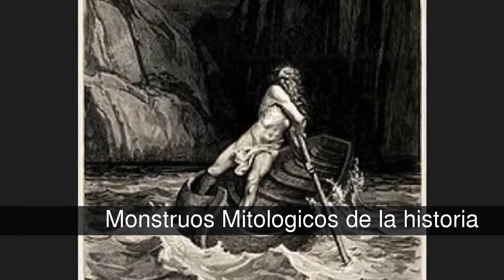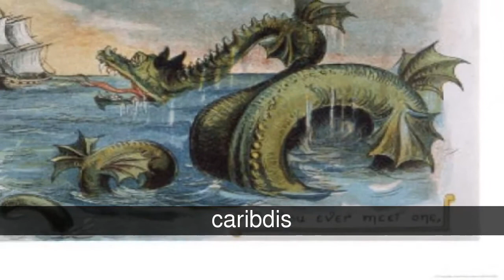Monstruos mitológicos de la historia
En la lista de monstruos mitológicos de la historia tenemos:
dragon
fenix
cancerbero
kraken
grifo
minotauro
hidra
pegaso
escila
medusa
sirena
unicornio
titanes
el yeti
monstruo del lago ness
centauro
ninfa
esfinge
basilisco
caribdis

dragon
El dragón (del latín draco, y éste del griego δρακων, drakon, ‘víbora’ o ‘serpiente’) es un animal mitológico que aparece en diversas formas en varias culturas de todo el mundo, con diferentes simbolismos asociados.

  Las interpretaciones más familiares de dragones son los Dragones europeos, derivados de la tradición popular y de la mitología de Grecia y Próximo Oriente, y también las de Dragones orientales. La palabra dragón deriva del griego δράκων (drákōn), "dragón, serpiente de gran tamaño, o serpiente de agua", que probablemente venga del verbo δρακεῖν "ver claramente".[1

fenix
El ave Fénix o Phoenix, como lo conocían los griegos, es un ave mitológica del tamaño de un águila, de plumaje rojo, anaranjado y amarillo incandescente, de fuerte pico y garras. Se trataba de un ave fabulosa que se consumía por acción del fuego cada 500 años, para luego resurgir de sus cenizas. Según algunos mitos, vivía en una región que comprendía la zona del Oriente Medio y la India, llegando hasta Egipto, en el norte de África. Muy presente en la poesía árabe (En árabe: العَنْقَاء Al- Anka).

cancerbero
En la mitología griega, Cerbero (en griego Κέρβερος Kérberos, ‘demonio del pozo’), también conocido como Can Cerberos, era el perro de Hades, un monstruo de tres cabezas, con una serpiente en lugar de cola.

  Cerbero guardaba la puerta del Hades (el inframundo griego) y aseguraba que los muertos no salieran y que los vivos no pudieran entrar. Era hijo de Equidna y Tifón, y hermano de Ortro. La existencia de un perro infernal en la entrada de los infiernos parece que ya estaba presente en la mitología indoeuropea original, pues aparece en los mitos de otros pueblos indoeuropeos, como es el caso del perro ensangrentado Garm en la mitología escandinava.

kraken
El Kraken es una criatura marina de la mitología escandinava y finlandesa descrita comúnmente como un tipo de pulpo o calamar gigante que, emergiendo de las profundidades, atacaba barcos y devoraba a los marinos. La leyenda puede realmente haberse originado de avistamientos de calamares gigantes reales que tendrían estimadamente de 13 a 15 metros de largo, incluyendo los tentáculos.[1] [2]

grifo
El grifo (griego γρυφος gryphos, persa شیردال‌ shirdal, ‘león-águila’) es una criatura mitológica, cuya parte superior es la de un águila gigante, con plumas doradas, afilado pico y poderosas garras. La parte inferior es la de un león, con pelaje amarillo, musculosas patas y cola.

minotauro
El Minotauro (del griego Μινόταυρος, Minótauros), era un monstruo con cuerpo de hombre y cabeza de toro. El mito tiene su versión más completa en la Biblioteca mitológica de Apolodoro.[1] Su nombre significa "Toro de Minos", y fue concebido de la unión entre Pasífae y un magnífico toro con motivo de una afrenta divina. Fue encerrado en un laberinto diseñado por el artífice Dédalo, hecho expresamente para retenerlo,[2] ubicado probablemente en la ciudad de Cnosos en la isla de Creta. Por muchos años, hombres y mujeres eran llevados al laberinto como sacrificio para ser el alimento de la bestia hasta que la vida de ésta terminó en manos del héroe Teseo

hidra
En la mitología griega, la Hidra de Lerna (en griego antiguo Λερναία Ὕδρα) era un antiguo y despiadado monstruo acuático ctónico con forma de serpiente policéfala (cuyo número va desde 3 o 5 hasta 100 e incluso 10.000 según la fuente) y aliento venenoso (Higino, 30) a la que Heracles mató en el segundo de sus doce trabajos. Su guarida era el lago de Lerna en el golfo de la Argólida (cerca de Nauplia), si bien los arqueólogos han confirmado que este lugar sagrado es anterior incluso a la ciudad micénica de Argos, pues Lerna fue el lugar del mito de las Danaides...